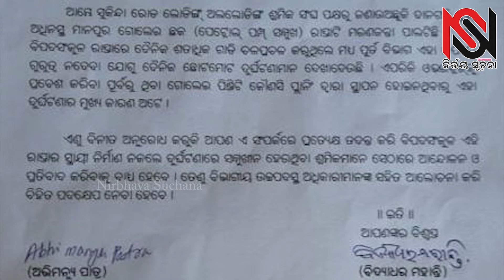ମାନପୁର ମୁଖ୍ୟ ରାସ୍ତାର ସ୍ଥାୟୀ ନିର୍ମାଣ ଦାବିରେ ଶ୍ରମିକ ସଂଘ ପକ୍ଷରୁ ଏ.ଡି.ଏମ୍‌.ଙ୍କୁ ଦାବିପତ୍ର